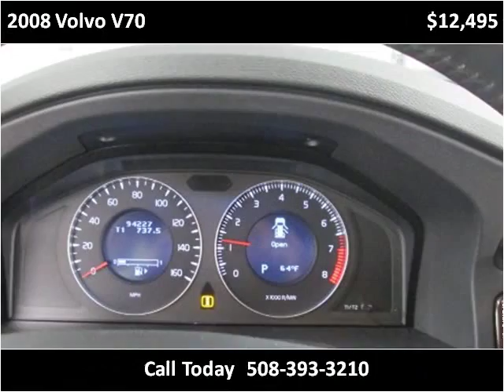2008 Volvo V70 Used Cars Northboro MA